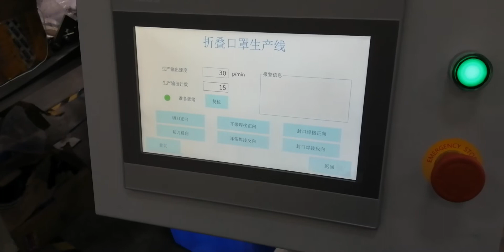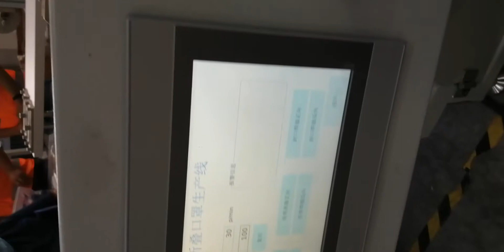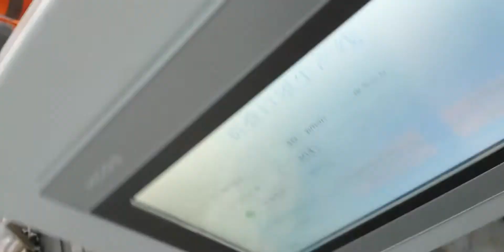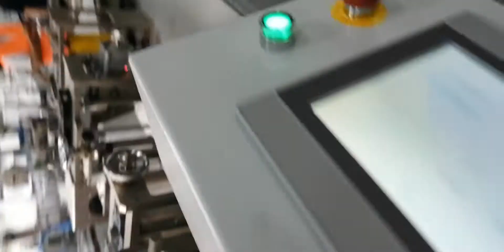KN95 folding mask production line